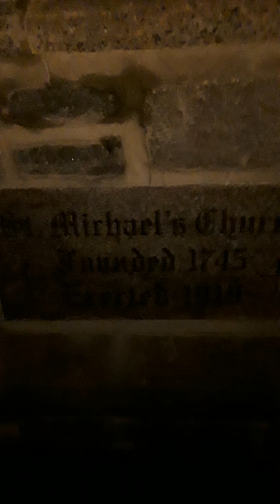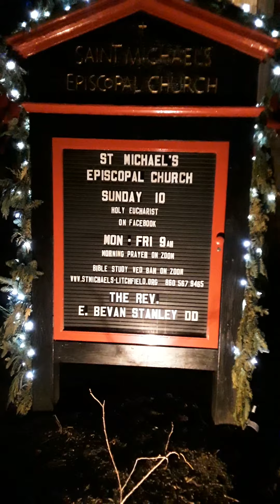Centennial Celebration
The Church Bell at St. Michael’s Litchfield will ring 100 times at 8pm on New Year’s Eve for its Centennial Celebration. The inscription on the bell reads: Bell made in Waterville, NY in 1920 for the fourth St Michaels Church. Replacing the bell of 1853, which replaced the bell of 1828
Adeste Fideles